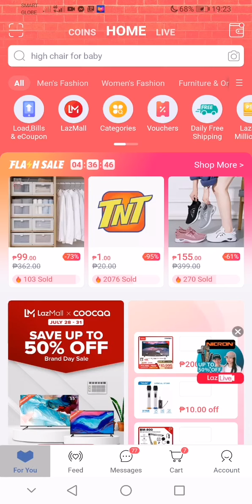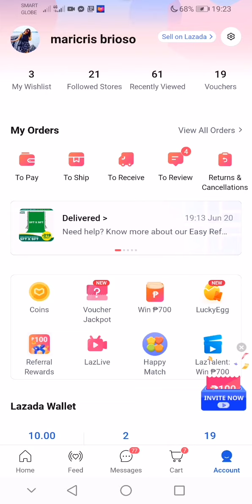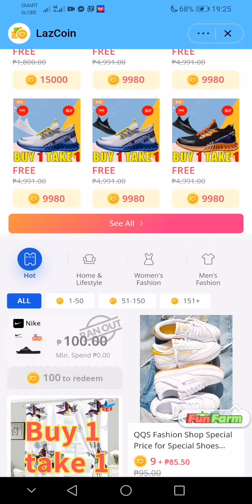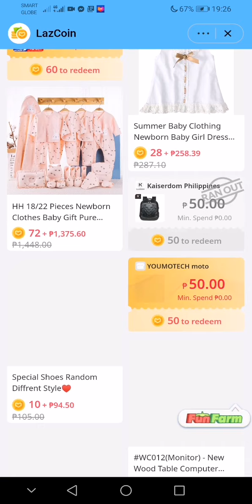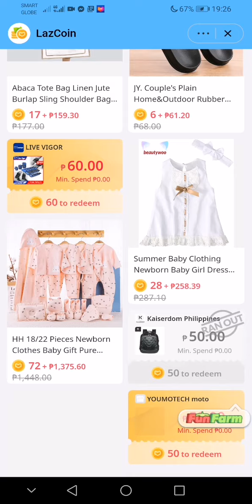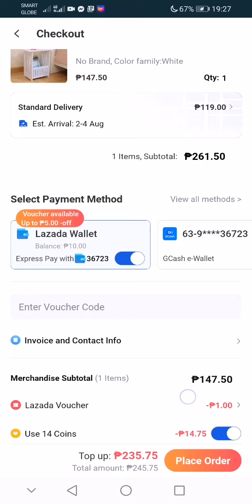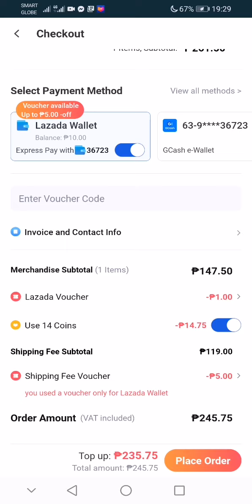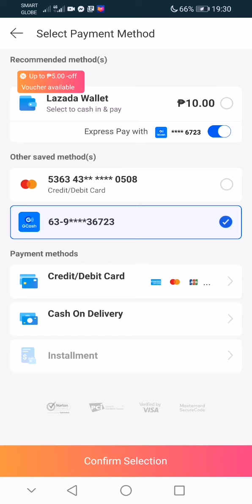HOW TO USE LAZADA COINS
Sa video na ito mga palalab ituturo ko sayo kung paano ka makaka earn ng coins sa lazada and how to use it para maka save ka sa babayran mo.. So stay tune on my video mga palalabs..

Thank you for watchinv my video this video

I have few video tutorial links you can check can out by clicking the link down👇

How to earn coin in lazada
how use coina sa lazada
how to redeem coing sa lazada
paano gamitin ang lazada coin
paano dumami ang lazada coins